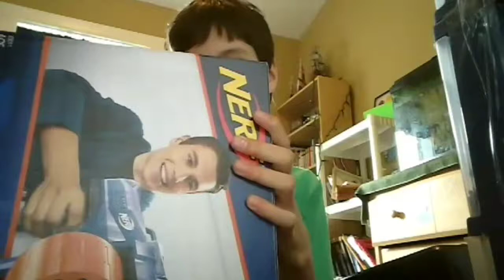Nerf unboxing 5 the N-strike Elite Surgefire